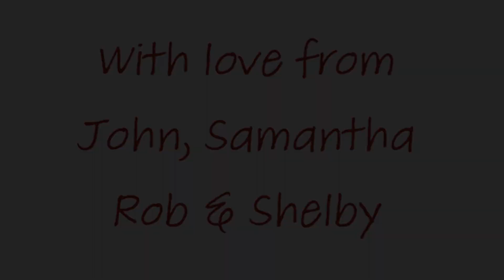AFTER MANY REQUESTS | Before and After Video Tour of RV Motorhome Renovation Salvage Rebuild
After many requests for a full video tour of our RV conversion and rebuild showing before and after, it's finally here. We hope that you enjoy it. Let us know if you are rebuilding or renovating a salvage or barn find motorhome, we would love to see it.